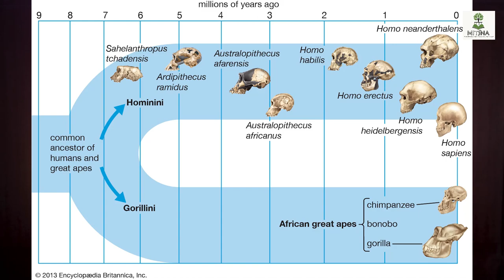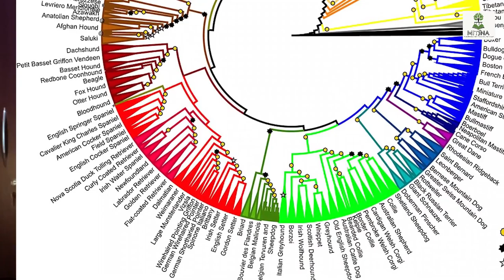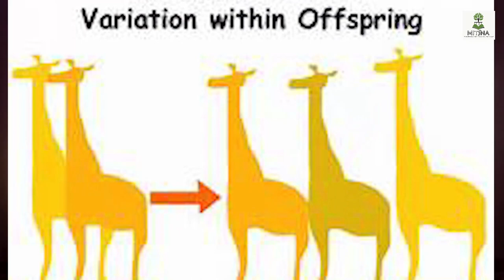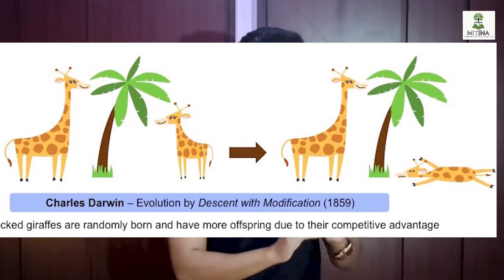TAT 2021: Evolution by Dayananda Shamulailatpam